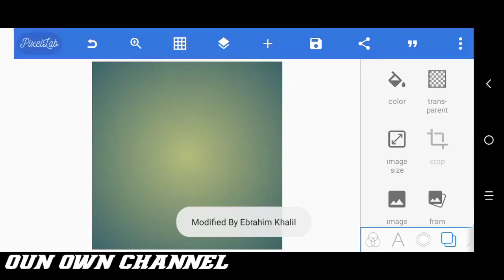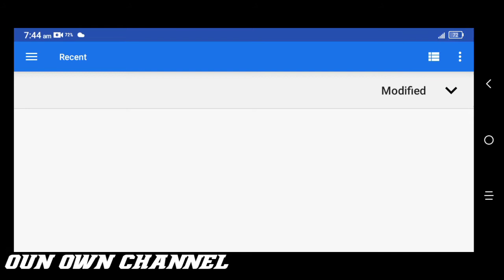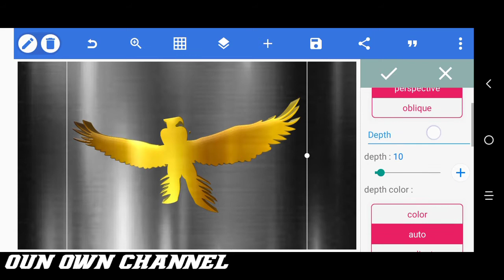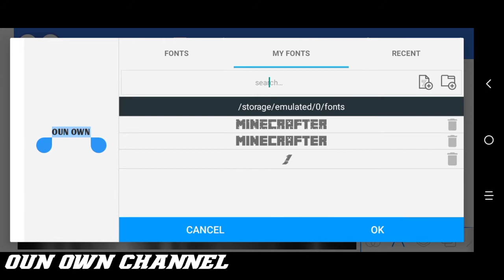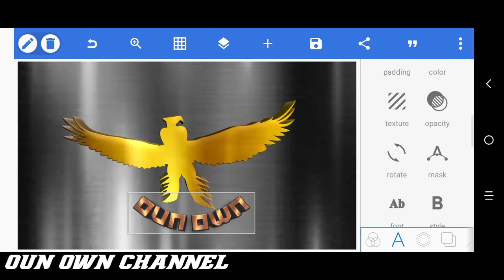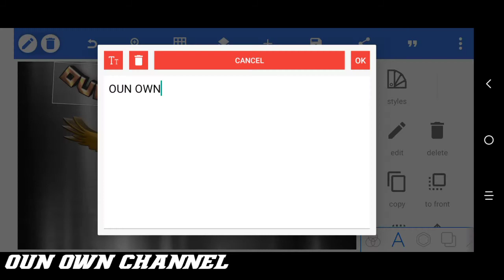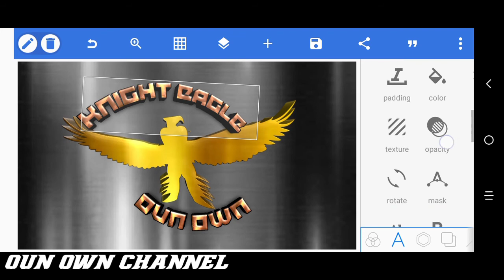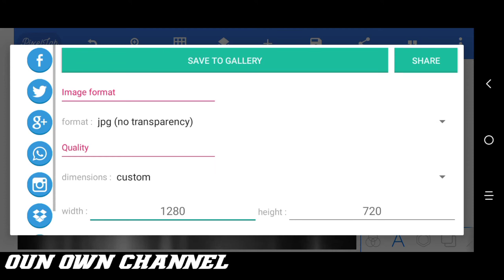How To Edit / Make 3D Knight Eagle Gold Logo In Pixellab!!!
Tutorial How To Edit 3D Knight Eagle Gold Logo In Pixellab!
How To Make 3D Knight Eagle Gold Logo In Pixellab!
(Abstract Logo)
You Must Watch Until End, You Can Understand!!!
You Can Pause Video, If You Not Understand!!!

Materials:
~You Can Put On Google!
~You Can Do It Yourself!

We Only Show Tutorial!!!

Please Click Link👇👇👇For More!